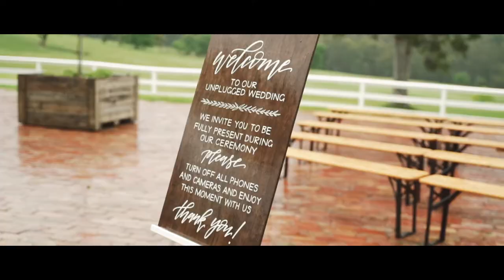Stephanie & Lee Highlight Trailer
The rain couldn't stop us from capturing this awesome ! Congratulations Stephanie & Lee on your special day!

Venue - Wandin Park Estate
Photo - Sigrid Petersen Photography
Video - Daylight Productions
DJ/MC/Celebrant - Melbourne Cityside Celebrant

We wish you all the very best for your future 😁😁😁